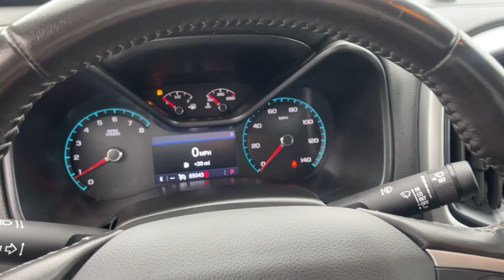2020 Chevrolet Colorado Ames, Boone, Story City, Marshaltown, Nevada Iowa A9720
Summit White Used 2020 Chevrolet Colorado LT available in Ames, Iowa at George White Chevrolet. Servicing the Boone, Story City, Marshalltown, and Nevada areas.

#{MAKE}
#{MODEL}
2020 Chevrolet Colorado LT - Stock#: A9720

1719 S. High Ave

Summit White 4WD.br2020 Chevrolet Colorado LT 4D Crew Cab 4WD 8-Speed Automatic V6brbrbrGEORGE WHITE CHEVROLET - PRE-OWNED INVENTORY FOR AMES & ANKENY CHEVROLET CUSTOMERS George White Chevrolet is also your source for pre-owned Chevy cars and trucks. We have a large pre-owned inventory available. For used cars near Ankeny paired with amazing service visit our Ames Chevrolet showroom for a test drive today. You can use our site to view inventory find a quick quote or research leasing and financing options.brbrAwards:br  * 2020 KBB.com Best Buy Awards